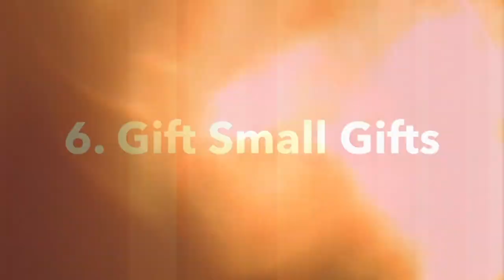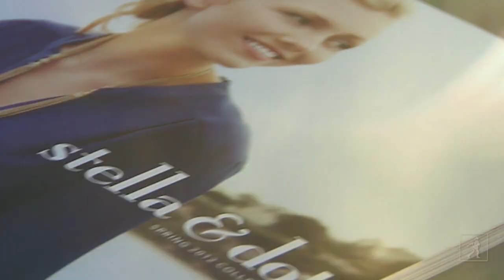'The Creator's Code: The 6 Essential Skills of Extraordinary Entrepreneurs' by Amy Wilkinson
Strategic adviser, entrepreneur, and lecturer at the Stanford Graduate School of Business, Amy Wilkinson reveals the six skills that make creators of all kinds of endeavors break through and provides core guidance for success.